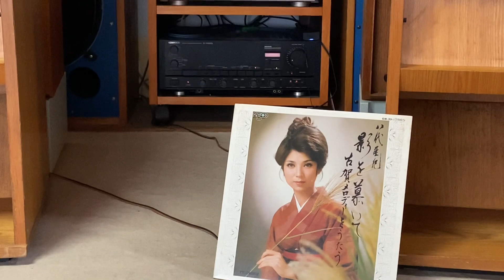CoralBL-25D 八代亜紀 白い椿の唄